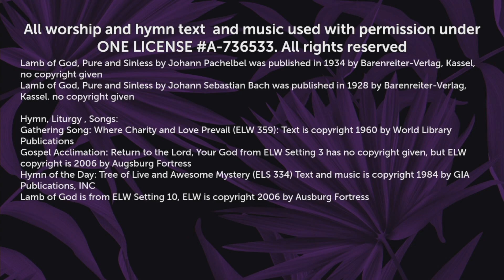OSLC Thursday April 14 2022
Maundy Thursday Worship